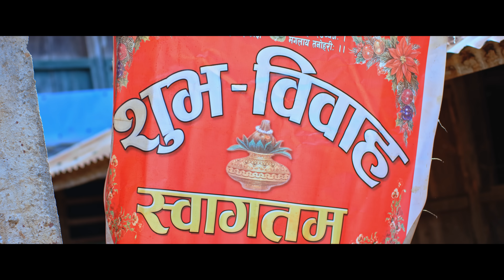Nani Dinchhau Ra? बाबु दिन्छौ र ? Suman Thapa Magar • Resham Nirdosh New Panchebaja Song 2080 2023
Presenting new Nepali Panchebaja song by Suman Thapa Magar & Resham Nirdosh penned by Ramesh BG, composed by Ishwor Singh featuring Laxmi Thapa Magar, Badri Prasad Tiwari, Suman Thapa Magar, Balchandra Baral, Sukra Gurung & Tika Shrestha only on Suman Thapa Magar's official YouTube channel.

Suman Thapa Magar Presents:- New Nepali Panchebaja Song 2080

|| Thara Dinchhau Ra?  थर दिन्छौ र? ||

♬ Vocal:-
Suman Thapa Magar
Resham Nirdosh @ReshamNirdosh

♬ Lyrics :-
Ramesh BG

♬ Music Arranger:-
Ashish Aviral

♬ Mixing | Mastering:-
Manoj Pariyar

♬ Studio:-
Raag

♬ Audio | Video:-
Suman Thapa Magar Official

🎬️ Video Credits:-

🎬 Direction:-
Smriti Timilsina "Guruaama"

🎬 Cast:-
Laxmi Thapa Magar
Badri Prasad Tiwari
Suman Thapa Magar
Balchandra Baral @balchandrabaral
Sukra Gurung
Tika Shrestha

🎥 Cinematographer:-
Karan Chaisir

Manoj Karki

Sarita Magar

🎬 Dress:-
Guruama Flims

🎬 IT Support:-
Rajendra Aryal

🎬 Post Production:-
Luminous Postworks

🎬 Special Thanks:-
Dhading Benighat Rorang Gaupalika 10 Jabang

Unauthorized downloading and uploading on any streaming platform is Strictly Prohibited & will attract punitive measures from Suman Thapa Magar. Embedding to a website is allowed.